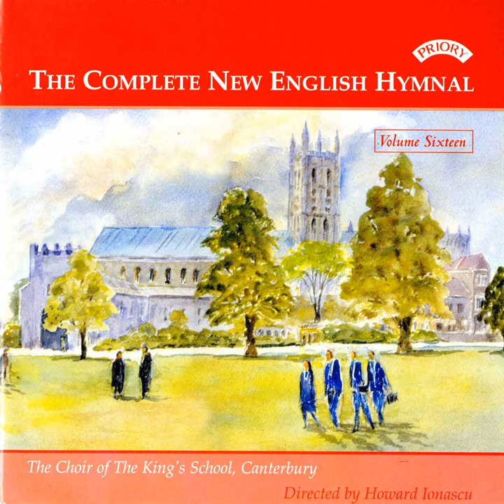We Plough the Fields, and Scatter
We Plough the Fields, and Scatter · The Choir of Kings School, Canterbury · The Choir of Kings School, Canterbury · Matthew Martin · Matthew Martin · Howard Ionascu · Howard Ionascu

The Complete New English Hymnal, Vol. 16

Choir: The Choir of Kings School, Canterbury
Artist: Matthew Martin
Conductor: Howard Ionascu
Composer: Johann Abraham Peter Schulz